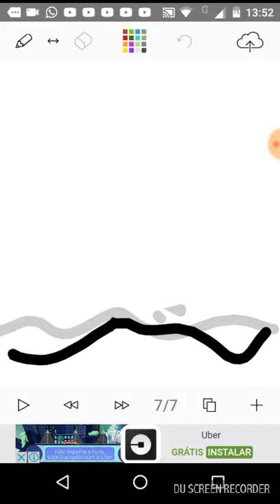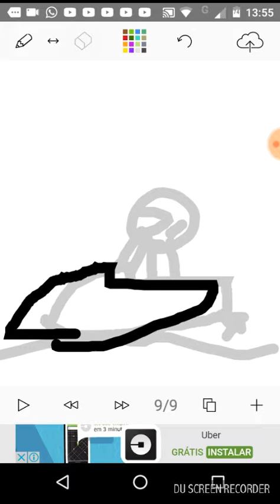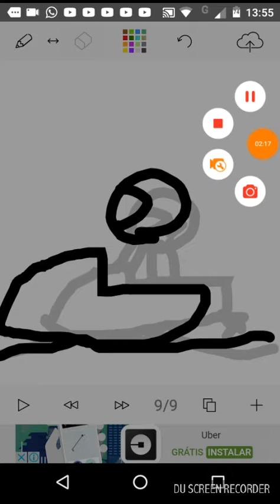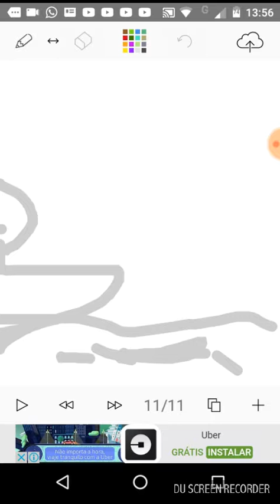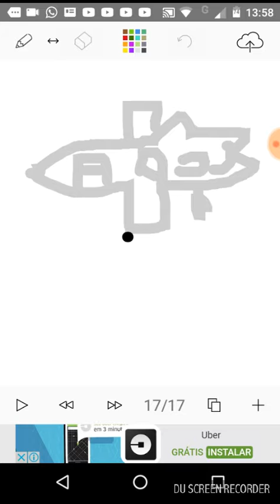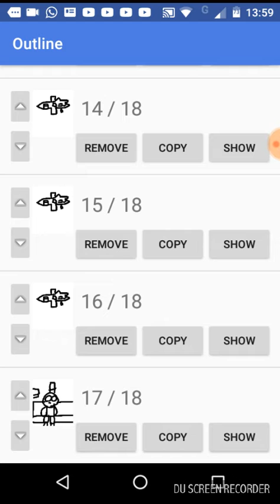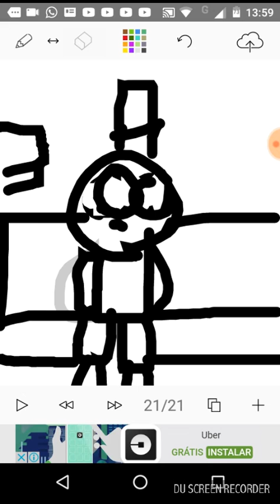Tutorial dos animaçao